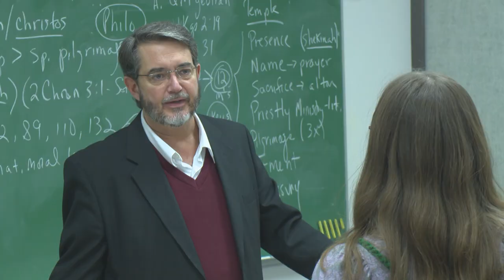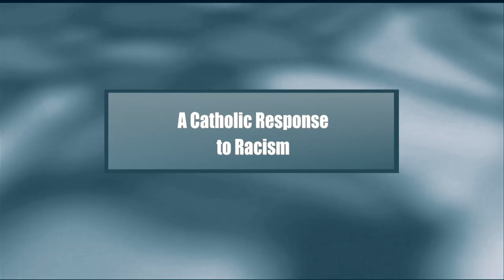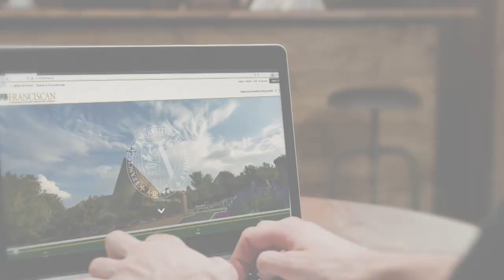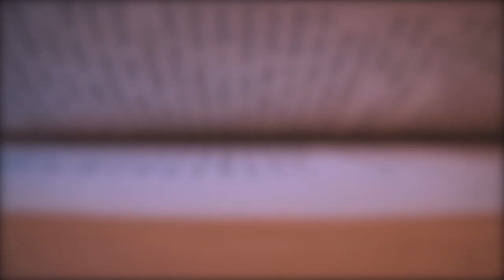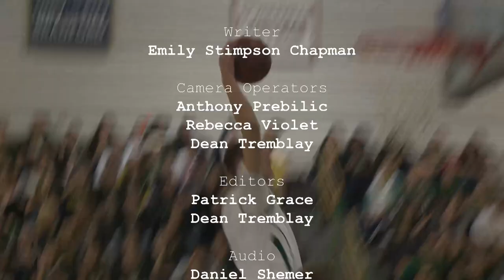A Catholic Response to Racism | Deacon Harold Burke-Sivers | Franciscan University Presents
Join Host Fr. Dave Pivonka, TOR, panelists Dr. Regis Martin and Dr. Scott Hahn, and special guest Deacon Harold Burke-Sivers, author of the book "Father Augustus Tolton", as they discuss how Catholics should respond to the problem of racism.

ORIGINAL AIR DATE: JANUARY 2022